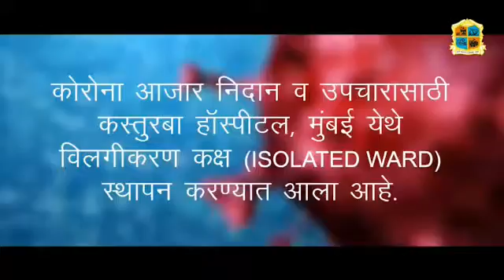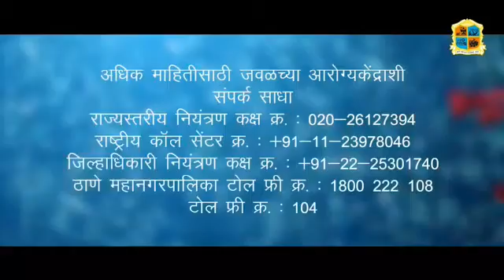Aawaz maza 24.6.20